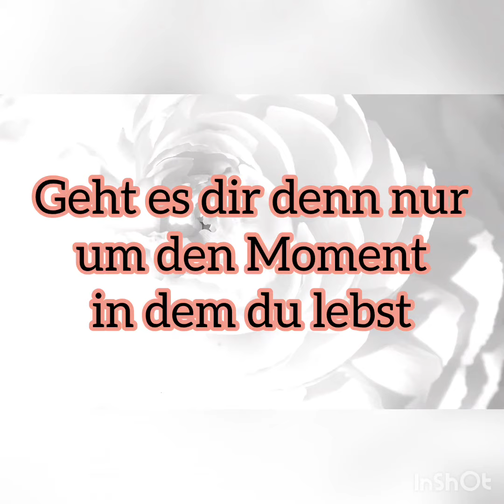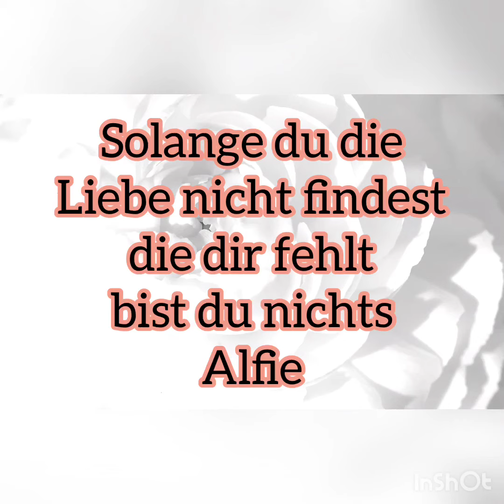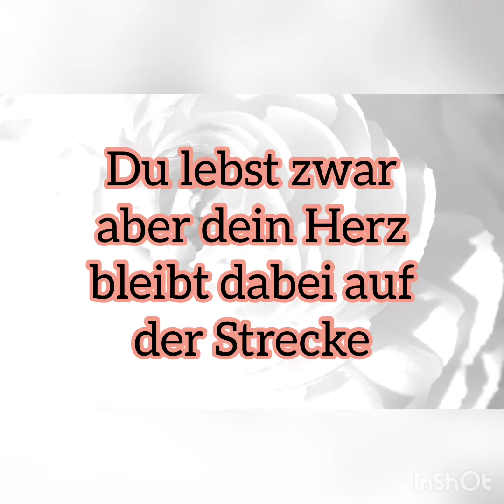The Magnificent Man Alfie Deutsch Lyrics